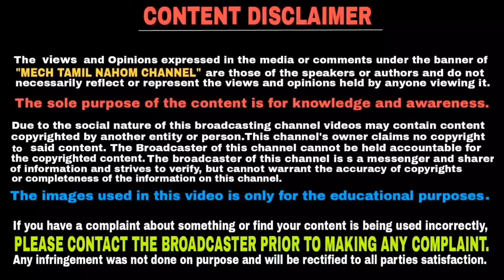KTM announces Festive Offers On Its duke 250 | தமிழில் | Mech Tamil Nahom